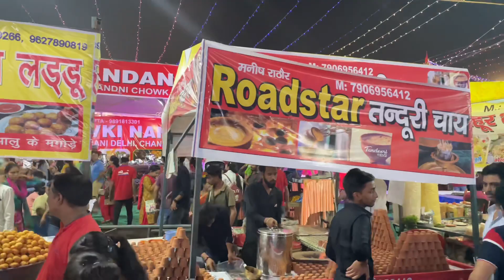Dussehra Mela - Sector 10,Dwarka,Delhi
This dussehra mela video was shot at Sector 10 ground in Dwarka,Delhi. The car parking costed Rs 100 per car while entry to the mela was completely free.